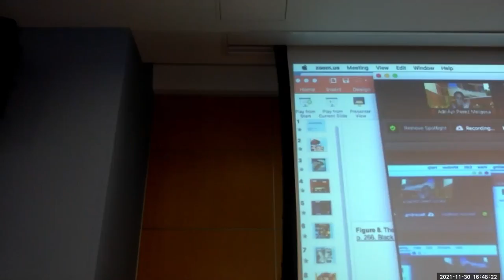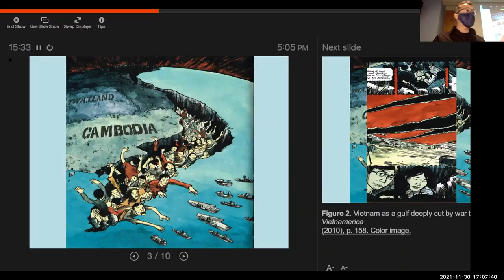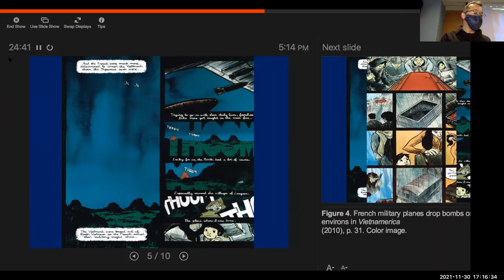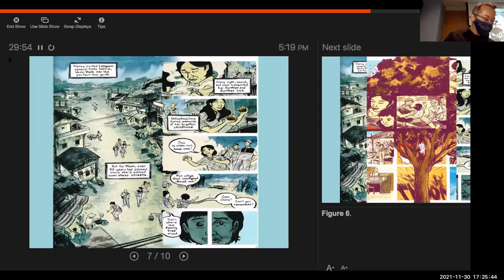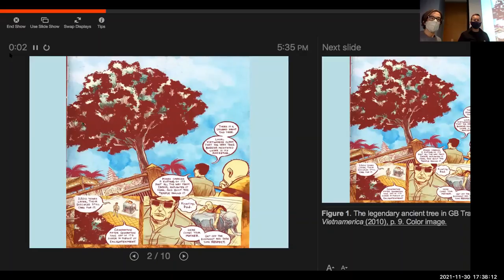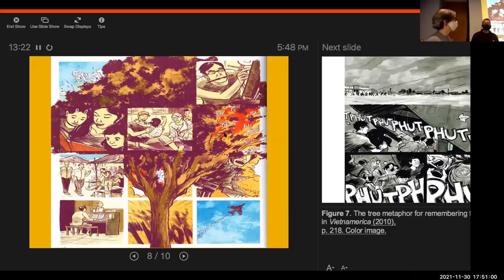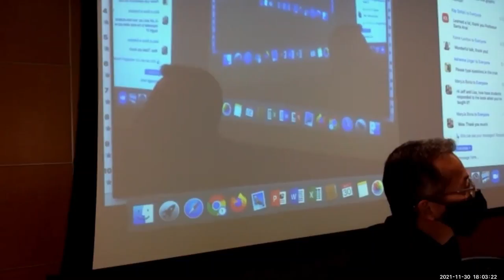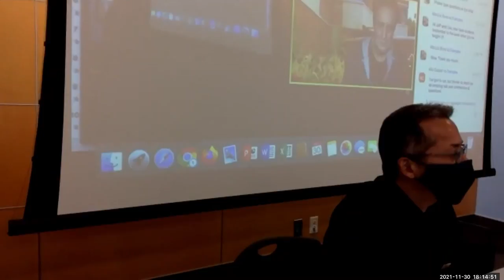Jeffrey Santa Ana- Environmental Graphic Memory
Lecture by Jeffrey Santa Ana/ENG - "Environmental Graphic Memory: Transpacific Ecological Imagination in Asian Diasporic Comics". Part of the Abolitionist Futures Initiative.

This talk shows how graphic narratives by Asian diasporic artists visualize a transpacific ecological imagination. This ecological imagination in their art remembers, revises, and augments historical knowledge of western empire’s impact on the environments and ecosystems of the transpacific region. Moreover, their art articulates an ecocritical concept that I call environmental graphic memory, which engages with people displaced from their homelands because of ecological ruination caused by settler colonialism, imperialist militarism, war, and economic collapse.Jeffrey Santa Ana is Associate Professor of English. He is the author of Racial Feelings: Asian America in a Capitalist Culture of Emotion (Temple University Press, 2015). His co-edited book volume Empire and Environment: Confronting Ecological Ruination in the Transpacific is forthcoming from the University of Michigan Press. He is currently completing a book manuscript titled Transpacific Ecological Imagination: Envisioning the Anthropocene in Asian North American and Pacific Islander Literature.